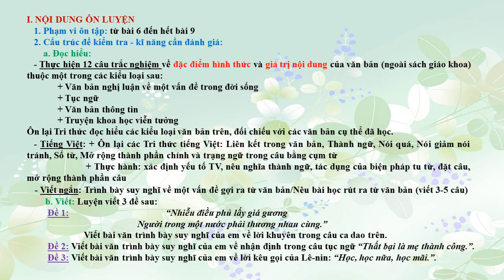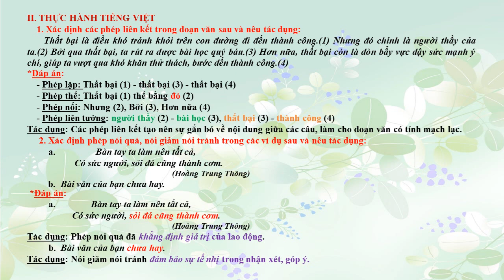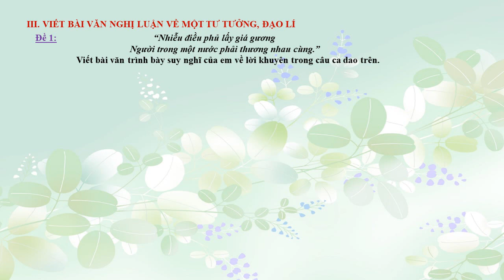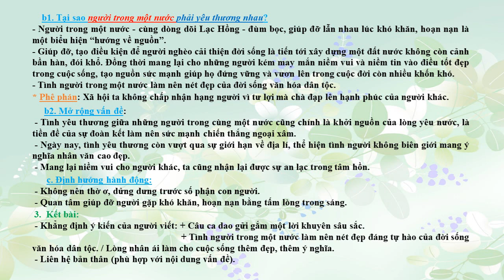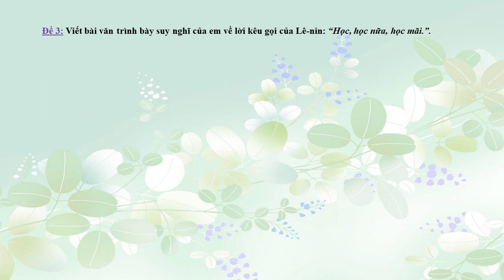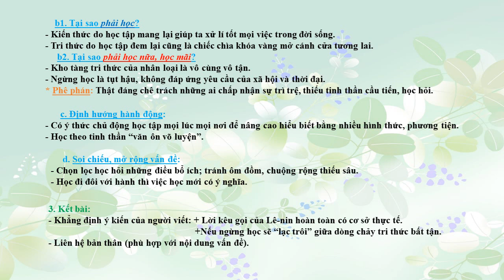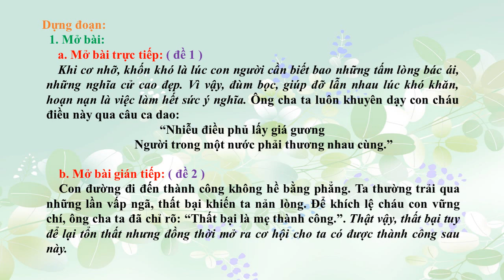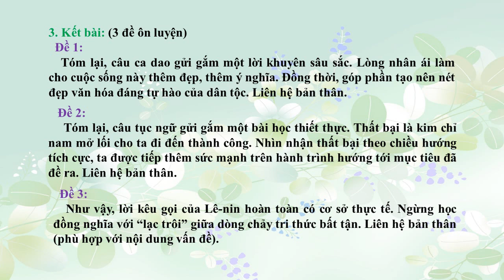NGỮ VĂN 7 - Ôn tập Kiểm tra HK2 (2022-2023)